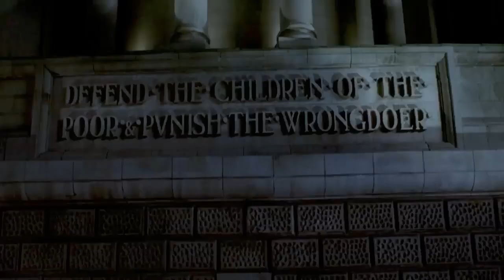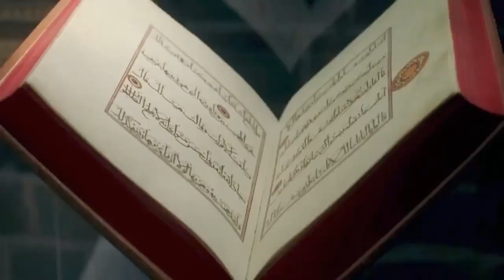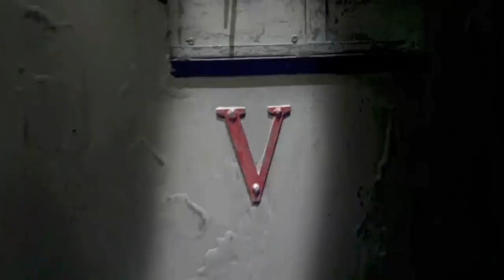V for Vendetta 2005 Movie | dystopian political action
V for Vendetta is a 2006 dystopian political action film directed by James McTeigue, marking his feature directorial debut. The screenplay is written by the Wachowskis and is based on the 1988–89 DC Vertigo Comics limited series of the same title created by Alan Moore, David Lloyd, and Tony Weare. The film is set in a future where a fascist totalitarian regime has taken control of the UK and centers on V, portrayed by Hugo Weaving. V is an anarchist and masked freedom fighter who seeks to spark a revolution through intricate acts of terrorism. The story also focuses on Evey Hammond, portrayed by Natalie Portman, a young woman inadvertently drawn into V's mission. Stephen Rea plays a detective leading a desperate effort to apprehend V.